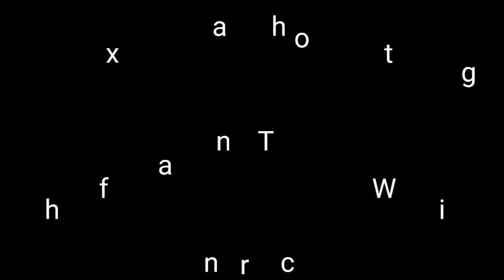Yoga Music: Sleep Music, Relaxing Music, Deep Sleep Music, Calming Music, Peaceful music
Yoga music is a type of music that is created by professional musicians specifically for Yoga. It is designed to play at the same time as a Yoga class and to have a calming effect on the listener.
Yoga music is a spiritual practice for physical and mental well-being. Yoga music is the perfect solution to soothe feelings of anger, anxiety, depression, and frustration.
Yoga Music is available in all shapes and sizes. It can be found on YouTube channels, as apps for mobile devices, as CDs, and on Vinyl records. There are also Yoga music playlists on Spotify and other streaming services.
Yoga Music is an excellent source of stress relief and relaxation that can help you achieve a peaceful state of mind.

Real Meditation is connected with Supreme God Kabir only possible by surrendering to saint Rampalji Maharajji, for more info.